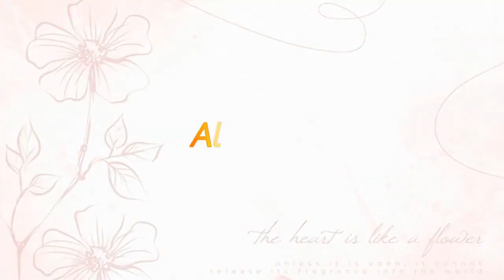Pemeriksaan dan Perawatan Alami Untuk Anda yang Terinfeksi Helicobacter Pilory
Beli Suplemen /minuman probiotik Rawmeal  chat WA 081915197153